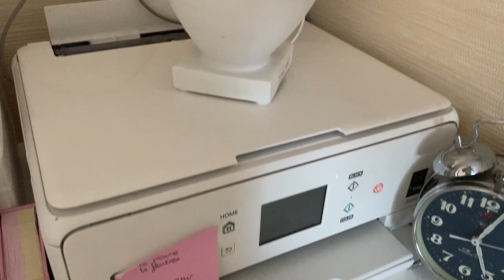MES FOURNITURES SCOLAIRES D'ÉTUDIANTES À LA FAC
MISS PAILLETTE'S VLOG- BACK TO SCHOOL- MES FOURNITURES SCOLAIRES D'ÉTUDIANTES À LA FAC

Hello, toi qui lis cette petite description je suis Victoria, j'ai 20 ans et j'étudie la psychologie. Après avoir traversé la jungle d'Instagram, flâné au dessus de l'univers des blogs j'ai enfin atterri sur la planète Youtube ! Je ne suis pas là pour dêtroner tes youtubers favoris mais juste pour te partager mon inspiration quotidienne. Enjoy !

Aujourd’hui on se retrouve pour une nouvelle vidéo 100% Back to school je vous donne mes trucs et astuces pour constituer vos fournitures scolaires spécial prise de note, papeterie, school supplies, haul stationery
Organize my desk and bedroom office
Tout commentaire désagréable, non constructif ou incitant à la haine sera supprimé
Pour une meilleure qualité de visionnage n'hésitez pas à choisir l'option HD dans les paramètres de la vidéo
La vidéo est montée avec Imovie
Miniature réalisée avec Canva
Photo miniature : by me
Musique utilisée :
TomppaBeats - Far Away
MOOW- HONEY